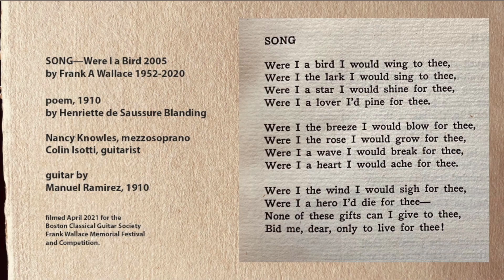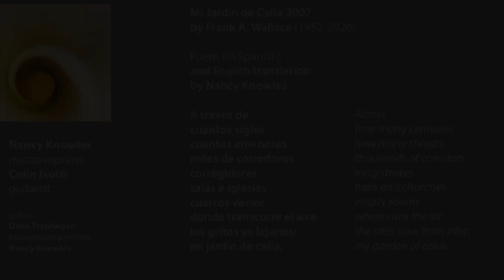Celebrating the music of Frank Wallace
As part of our  2021 Frank Wallace Memorial Festival & Competition, the BCGS is proud to present this recital of Frank's compositions performed by his friends and colleagues.

Find out more about the 2021 Wallace Festival and Competition

PROGRAM

Fünf Kleine Stucke, Op. 93
I. Sequenz I
II. Basel, 1298
III. Lindberg, 2017
IV. Durch Den Rhein
V. Sequenz II
Performed by Mark Davis

Débil del Alba
Performed by Daniel Acsadi

Suite Hartt
II. A Wisp in the Dark
III. Shadows of the Sun
Performed by Nick Cutroneo

Film Scores, No. III, Anoushka, for Bob Ward
Performed by Bob Ward

Shed Talks with Frank Wallace
On Singing to the Guitar

Were I a Bird
Mi Jardín de Calla
Performed by Nancy Knowles and Colin Isotti

Passing In The Night
Performed by Alex Dunn and Bob Ward

A Distant Wind
I. Tjaldur
II. Drunnhvíti
Performed by Christopher Ladd